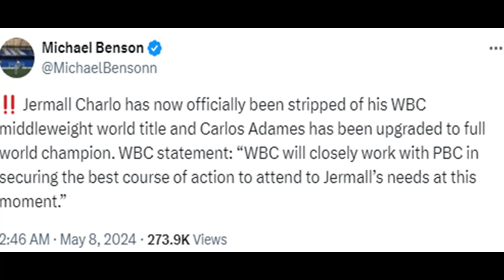JERMALL CHARLO RETIRES? CHARGED WITH DWI, STRIPPED OF WBC TITLE | Adames new CHAMPION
Jermall Charlo crashes his car, flees the police, and gets charged with a DWI. Subsequently, he gets stripped of his WBC, middleweight title and Carlos Adames gets elevated to full champ. Doc discusses

JERMALL CHARLO ARRESTED, CHARGED WITH DWI, STRIPPED OF TITLE | Adames now CHAMPION